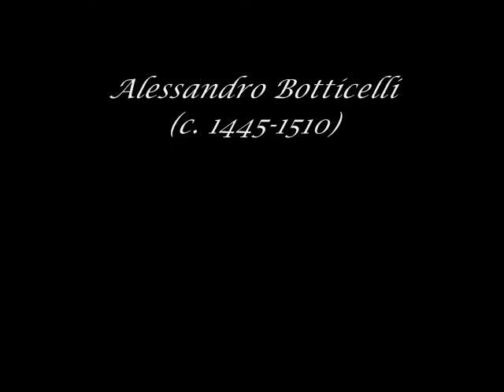Opening Hymn (Let All Mortal Flesh Keep Silence) and Prayer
Dr. Philip Copeland, piano

(tune: Picardy - 17th C. French noel)

text translated from 4th C. AD Greek chant
by Gerard Moultrie

And with fear and trembling stand;
Ponder nothing earthly minded,
For with blessing in His hand,
Christ our God to earth descendeth
Our full homage to demand.

King of kings, yet born of Mary,
As of old on earth He stood,
Lord of lords, in human vesture,
In the body and the blood;
He will give to all the faithful
His own self for heavenly food.

Rank on rank the host of heaven
Spreads its vanguard on the way,
As the Light of light descendeth
From the realms of endless day,
That the powers of hell may vanish
As the darkness clears away.

At His feet the six winged seraph,
Cherubim with sleepless eye,
Veil their faces to the presence,
As with ceaseless voice they cry:
Alleluia, Alleluia
Alleluia, Lord Most High!